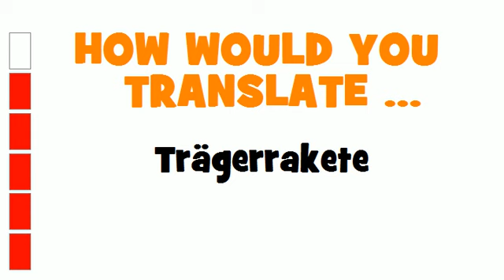GERMAN TRANSLATION QUIZ = Trägerrakete